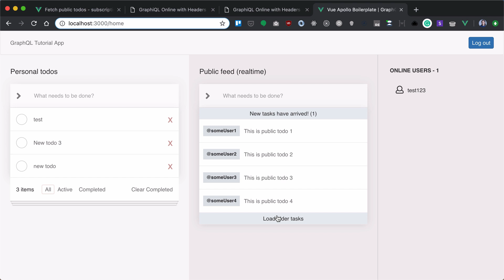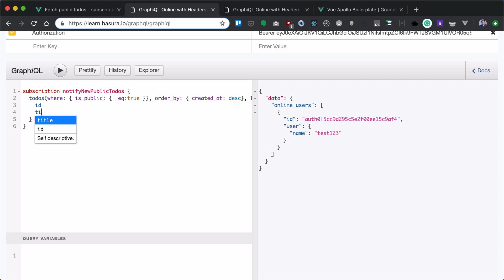20. Using subscriptions for public feed notification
In this video, we will use subscriptions to get notified about new public todos Link to the tutorial